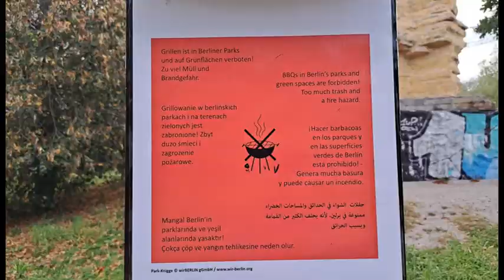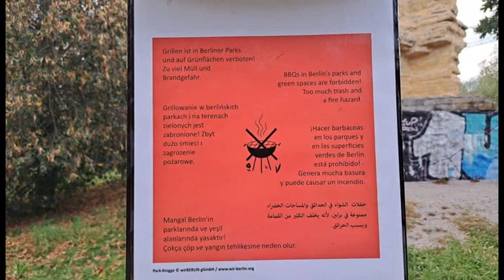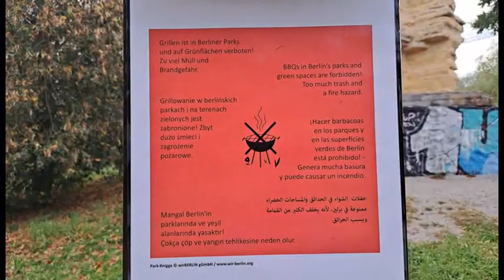Grillen im Eichepark ab sofort verboten!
Nun ist es doch passiert. Seit einiger Zeit wurde der Eichepark in Berlin-Marzahn sehr stark strapaziert. Vor allem was das Grillen anging. Da wurde schon mal im Buschwerk und unter Bäumen ein offenes Feuer angezündet. Schlecht nur das die Abstandsregeln für ein offenes Feuer nicht eingehalten wurden. Nun hat der Bezirk reagiert und das Grillen gänzlich in Berliner Grünanlagen verboten und vorsorglich die Hinweisschilder für die bisher ausgewiesenen Grillflächen abmontiert und auffällige Verbotsschilder aufgestellt.
Wie heißt es so schön. Wer nicht hören will, der muss fühlen.